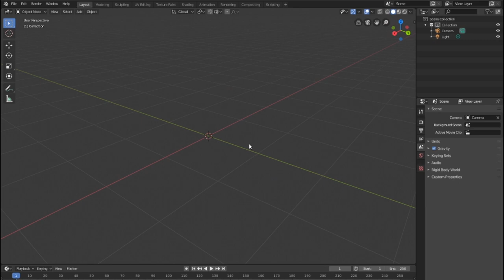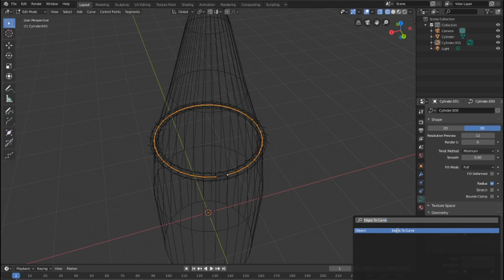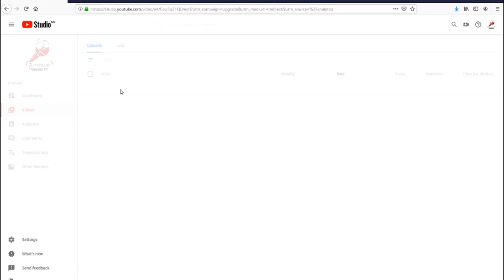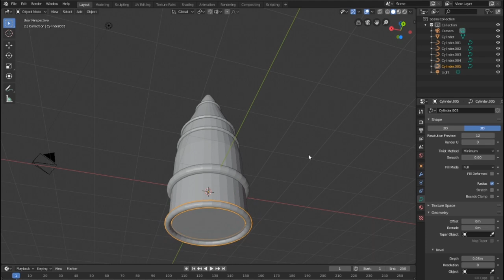[2.8] Blender 2.8 Free Blender add-on Edge to Curve blender 2.8 tutorial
33 most creative animal logo designs 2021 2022/23 animation job colour design Designers in 2021 design trends now design trends of 2021 earn entrepreneurship Graphic graphic design graphic designer Graphic Design Company Graphics graphic design trends 2021 innovation interior design trends 2021 interior design trends 2022 leadership development. Logo logo design marketing MobiKwik_Upasana_Taku money NyKaa_Falguni_NayyarKar Prototyping SlideShare_Rashmi_Sinha sustainability Tools top trends 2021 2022 trend book trending design trends 2022 Twitter UI UI design UX UX/UI web design ZivameRicha [2.8] Blender 2.8 Free Blender add-on Edge to Curve blender 2.8 tutorial